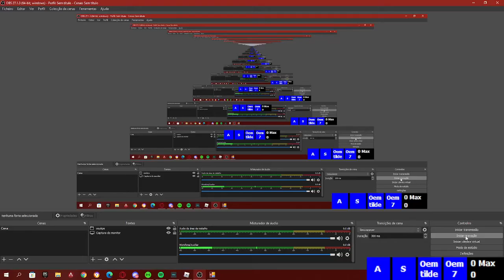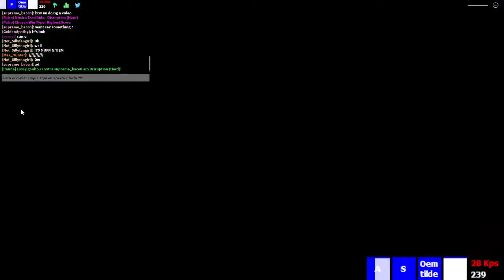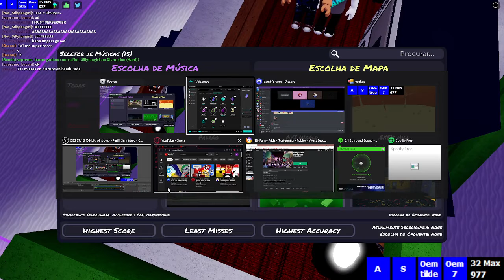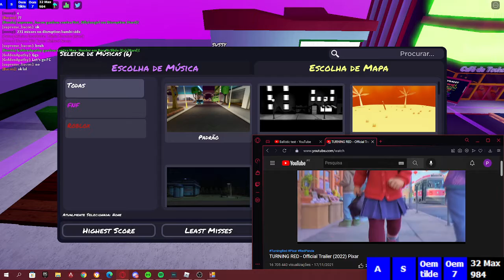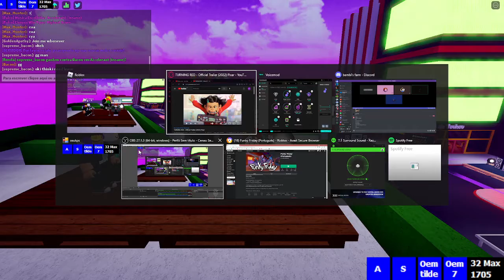funky friday with friends lol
welp funky friday got update so why not do little gaming ?
(sorry for the back ground sounds )